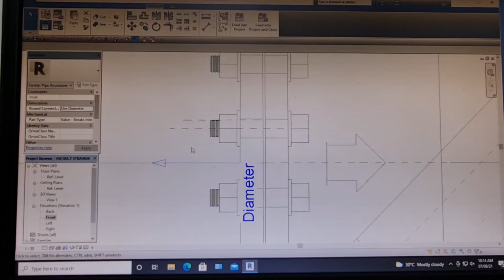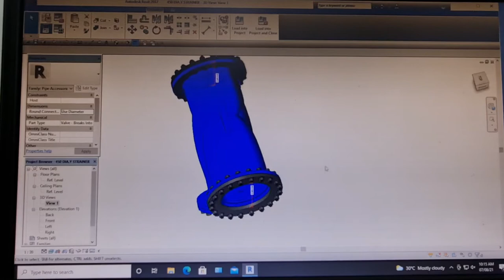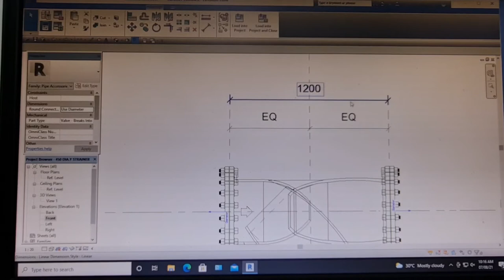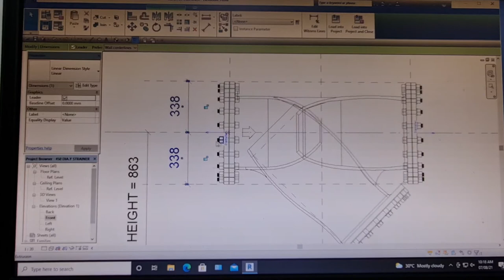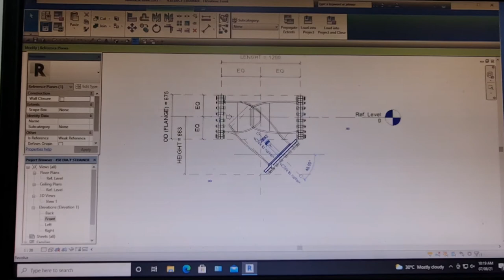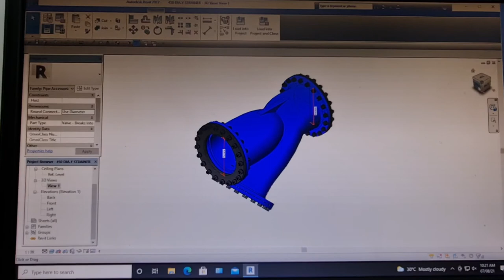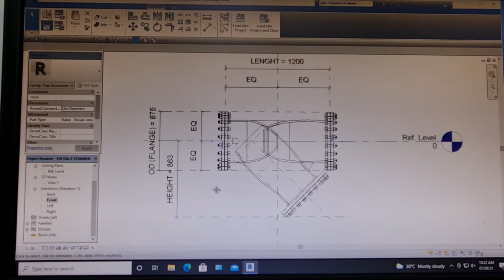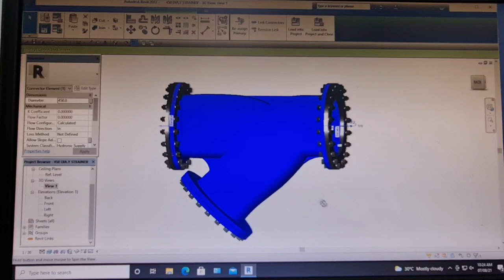Revit Family Pipe Accessories (Y- Strainer)